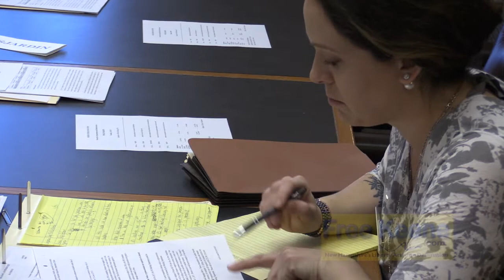Bill to Accept Cryptocurrency for Tax Payments - Subcommittee Work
Full video of the subcommittee that was assigned to look at HB 470, the bill that would authorize the state to accept bitcoin for tax payments.  The subcommittee voted unanimously to approve the bill with amendments.  It now goes back to the full Executive Departments and Administration committee for another vote.